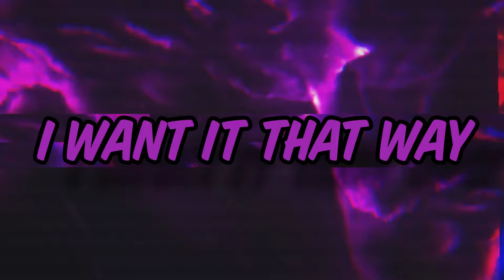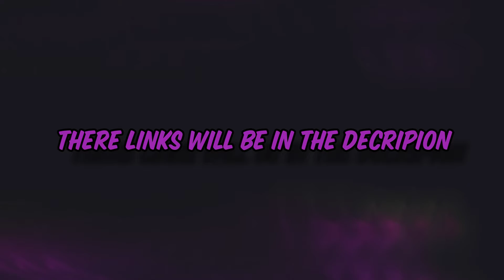No I want it that way